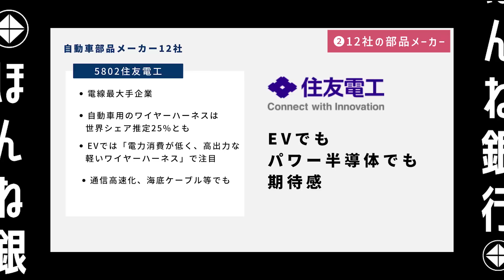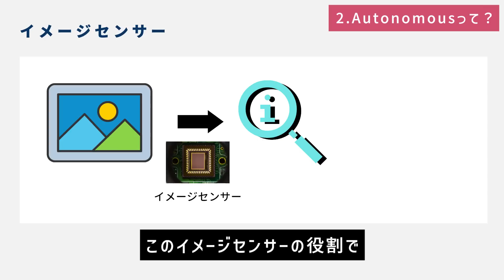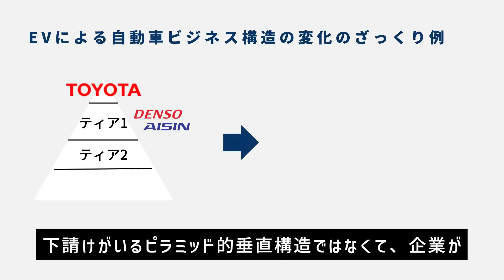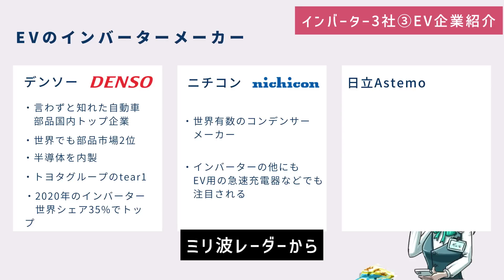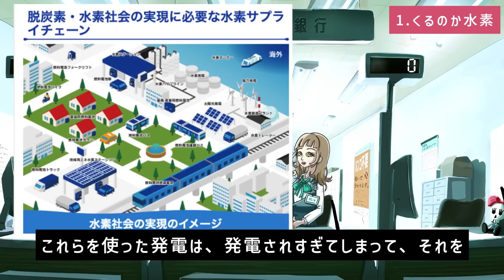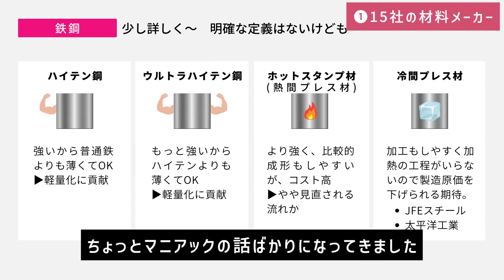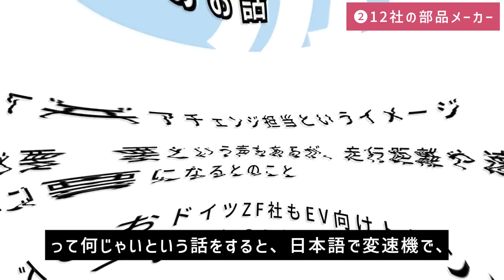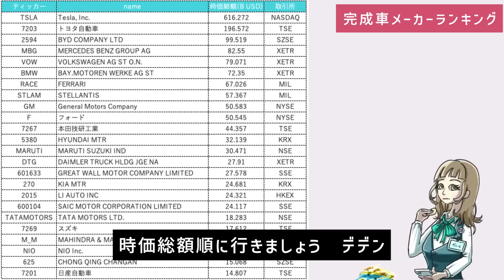自動車セクター72社｜CASE・水素・MaaS｜やっちゃえ自動運転・EV関連企業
00:00 イントロとほんねリスト
01:38 CASEとは？
02:10 自動運転の今？
05:39 自動運転関連企業10社
06:32 EVの今？
10:06 EVバッテリー関連14社
12:45 EVモーター関連3社
14:34 EVインバーター関連3社
15:50 EVそのほか4社
17:28 水素社会の今は？
19:50 水素関連11社
20:39 MaaSとは？
22:35 自動車セクターの話
23:19 自動車！材料の話
25:04 自動車材料8コを詳しく
27:27 自動車材料メーカー15社
28:14 自動車部品メーカー12社
35:14 完成車メーカー時価総額ランキング

デデン！

「はぐれもの銀行員」が集まる奇妙な銀行
ーーーほんね銀行
"あなたの街のどこかの地下"に、必ずひっそり佇んでいます。
ホンネで喋るクセつよ銀行員に是非ご相談を。

銀行・アセマネの運用部出身者
が経済やお金のホンネを投稿

「アップデートに飢えてるけど"ラフ"に勉強したい」
に応えることができるよう精進します

視聴者様が「人生をデザインするとき」に
少しでも役に立てたらとても嬉しいです

■企画 構成 脚本 編集：ミニコ

▼ミニコprofile▼
金融工学を専攻し、新卒で銀行の運用部へ。その後、アセマネ（資産運用会社）のリスク管理部門へ転職。
今は法人代表としてwebサービスの作成、お金系の記事の監修（講談社たまに絵と曲を作る。
[企画・構成・編集担当]